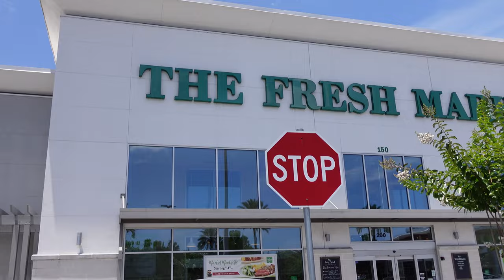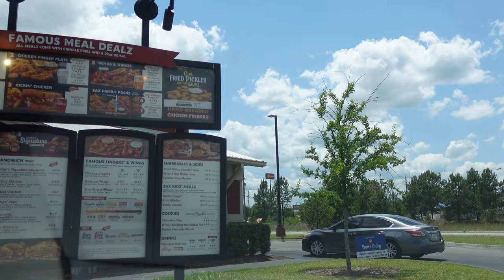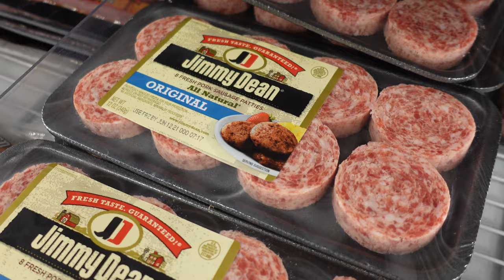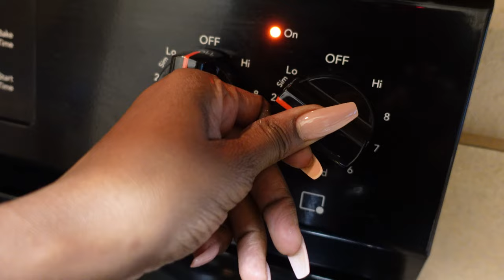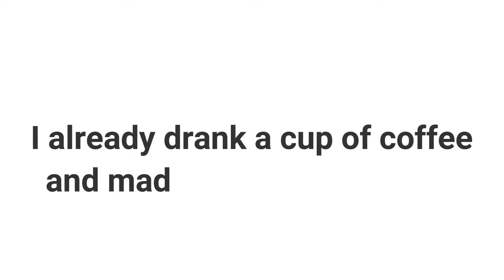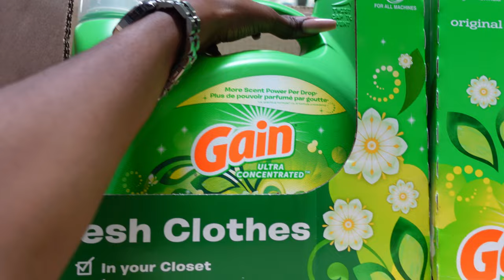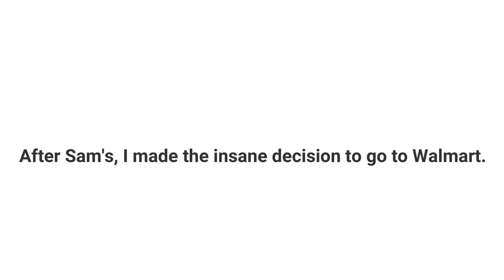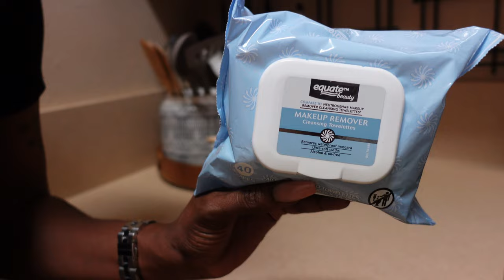VLOG | Swim Lessons + Cook With Me + Shopping | Prissy's Life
It's me, ya girl, Prissy back with another Wednesday vlog! I'm very excited to bring you guys more content. Hope you enjoy!